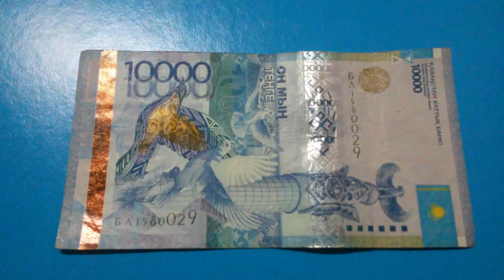БАНКНОТА 10 000 ТЕНГЕ № серии БЛ1580029 на синей поверхности 18-го Апреля ДЕНЕЖНЫЙ ПОТОК